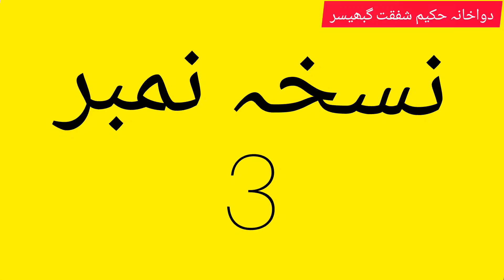constipation treatment qabz ka ilaj قبض کا علاج